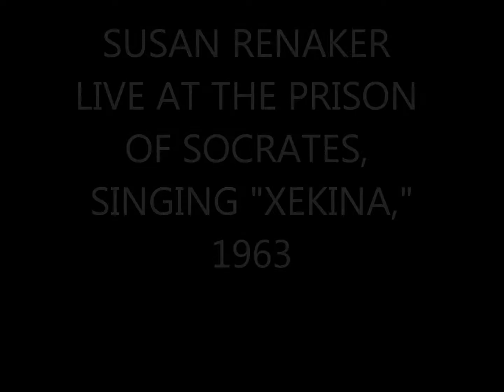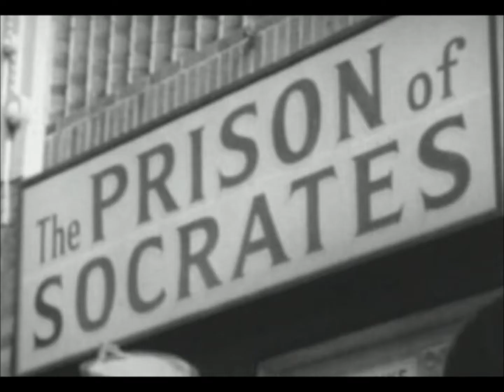SUSAN RENAKER SINGING "XEKINA"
SUSAN RENAKER, LIVE AT THE PRISON OF SOCRATES, 1963